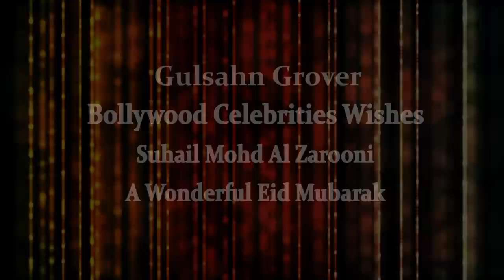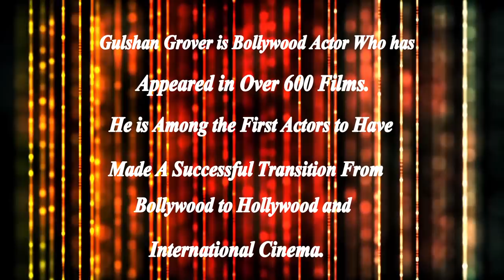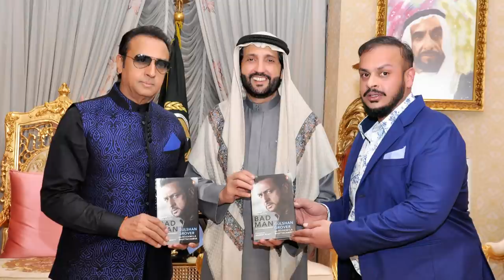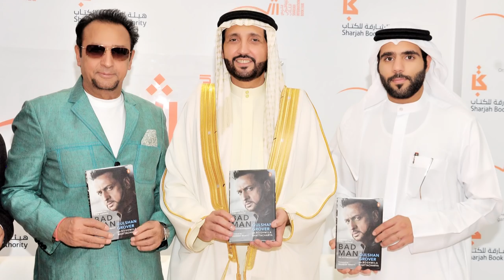Bollywood Actor Gulshan Grover Suhail Muhammad Al Zarooni "Eid Mubarak"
Bollywood Actor Gulshan Grover His Excellency Muhammad Al Zarooni "Eid Mubarak"

"Gulshan Grover is an Indian Actor who has Appeared in over 600 Films. He is among the First Actors to have made a Successful Transition from Bollywood to Hollywood and International Cinema. He is Popularly known as the "Bad Man" of Bollywood because of his Ability to Create an Impact with his Negative Roles in Films".

Suhail Muhammad Al Zarooni
(Hobby turn’s U.A.E Businessman to a World Record Holder)

Suhail Muhammad Al Zarooni is a Guinness World Record Holder, A Philanthropist, An Author, An Emirati Collector and Businessman from the United Arab Emirates (UAE).
He is the First-Ever Emirati after the Royal Family of United Arab Emirates (UAE) to be awarded a Guinness World Record Holder’s Certificate twice and also the First-Ever Emirati who has been conquered the Life Time Achievement Award at the Parliament of the United Kingdom of Great Britain and Northern Ireland, House of Lords twice. He is a First-Person in the World whose Picture came in the Guinness World Record Book in Arabic Dress.

He is a Chairman Al Zarooni Foundation, Brand Ambassador of Dr. APJ. Abdul Kalam International Foundation (Abdul Kalam was an Indian aerospace scientist and politician who served as the 11th President of India), Ambassador at Large of International Human Rights Commission (IHRC), UAE.
His Interviews and Articles have been published in Newspapers and Magazines from all over the world with different languages some of which are in Arabic, English, German, Russian, Urdu, Malayalam, Hindi, Georgian, Pashto, Sindhi, Armenian Language and many more. He has attracted titles from Newspapers and Magazines such as the (King of Model Cars - The 5 Million Dollar Man – The Pearl of U.A.E - The Man Who Has Everything – King of Collector).

Suhail Muhammad Al Zarooni is also Planning to Break Two World Records in the Near Future and Even His Sons are also Making few World Records. He is Making His own Private Museum that Holds all His Collections. "He Collects Anything that Sparks His Interest. He can't make up His Mind, so He Ends up Collecting Everything."
49 Years of United Arab Emirates is Progress, Success and Achievement of Ambitions all of this is by our Leading Rulers. “Forever, Proud to be An Emirati”.